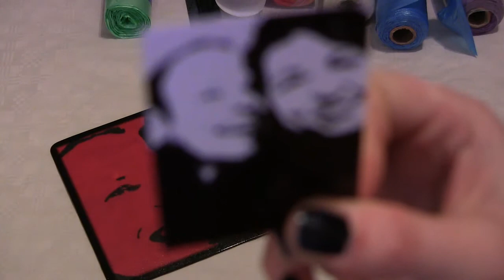selbstgemachtes Mousepad zum Valentinstag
Meine Videos erscheinen jeden Freitag um 19.00 Uhr.